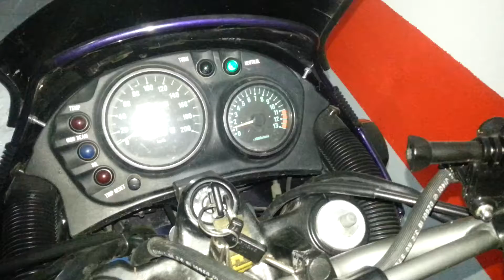kawasaki kle petardeo rpm